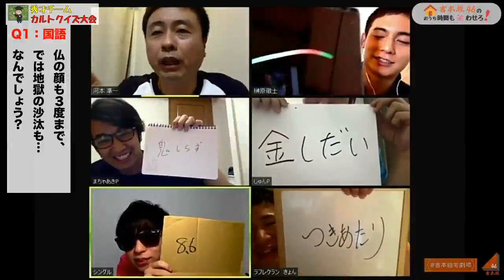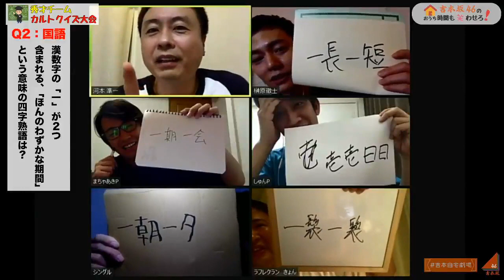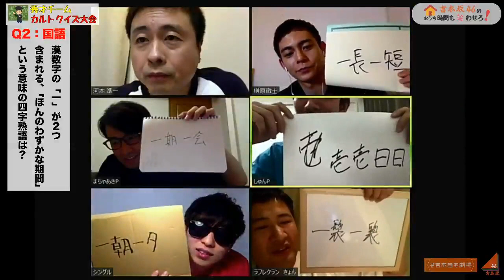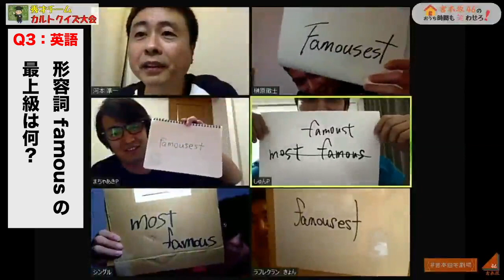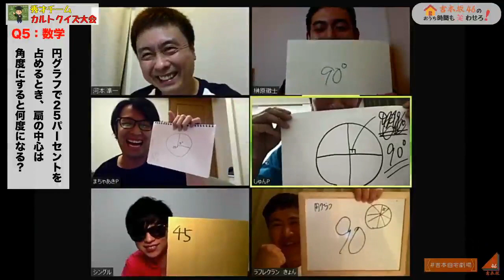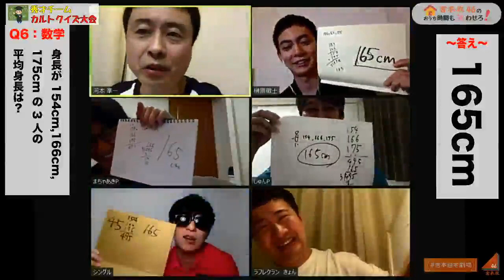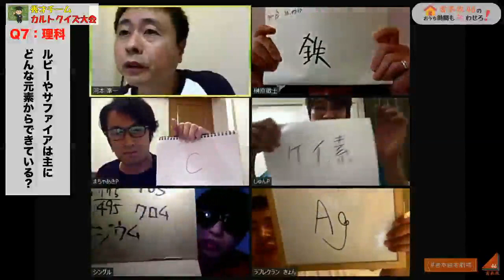唯一の社員メンバー 樺澤まどかの創作ダンスから目が離せない!! 前半はイケメンエリートメンバーによるクイズ大会!!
6/2(火)放送回
「自宅ゲーム大会③」をお届けします！

【出演】
MC 河本準一

前半：「秀才チームカルトクイズ大会」
しゅんしゅんクリニックP 、榊原徹士、
エグズプロージョン・まちゃあき、
8.6秒バズーカー・タナカシングル、
ラフレクラン・きょん

後半：「樺澤まどか の創作ダンスクイズ」
樺澤まどか、
はんにゃ・金田哲、ANON
藤森蓮華、レインボー・池田

「吉本坂46のおうち時間も笑わせろ！」は
SHOWROOMにて毎週火・金曜21時〜好評配信中‼️